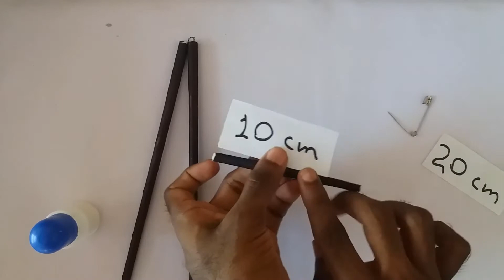How to Make a Lantern For Wesak festival (වෙසක් කුඩුවක්)| Diwali Paper Lantern|Christmas Decoration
A Lantern For Wesak festival (වෙසක් කුඩුවක්) | Christmas Lantern Decoration | Diwali Paper Lantern |

End of  this video you will learn to make A Lantern which is use for Wesak Festival , Christmas decoration as well as Diwali decoration So i wish to you will be able to make A Paper Lantern by yourself.